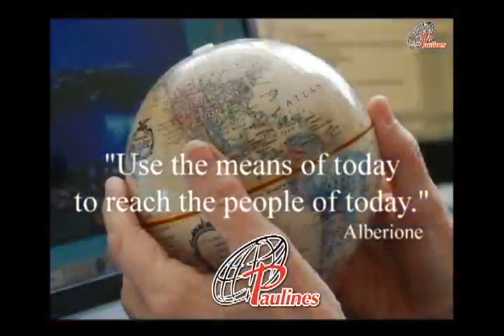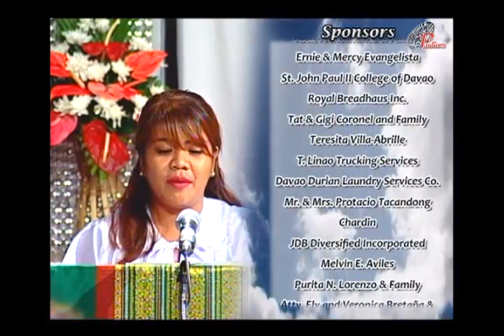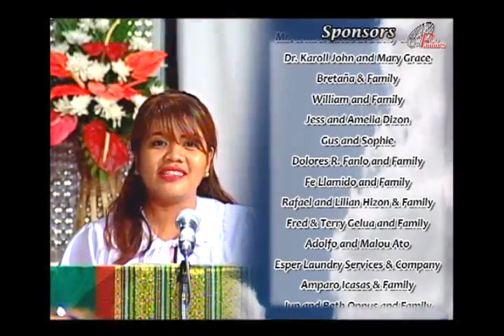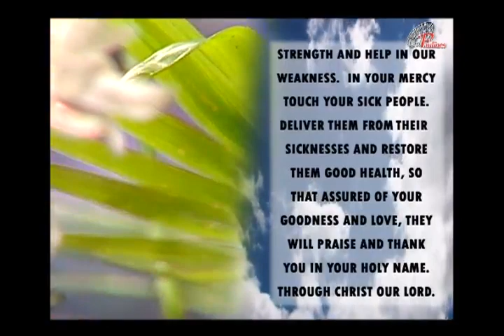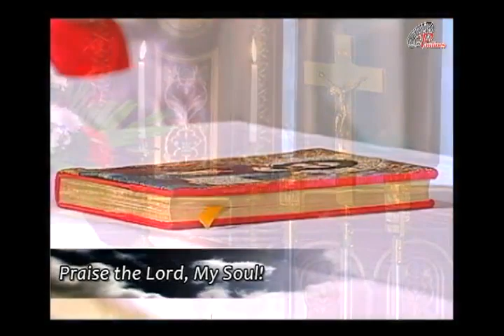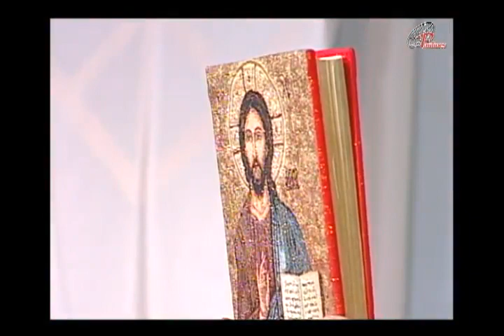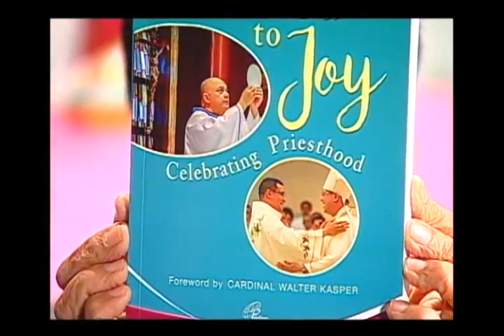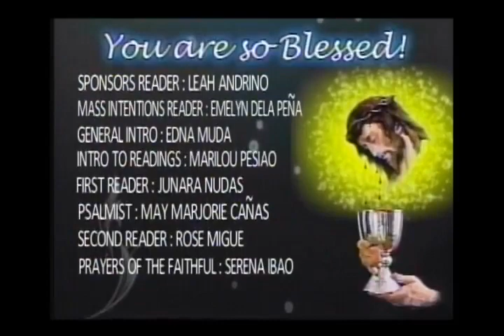Sunday TV Mass - September 9, 2018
and